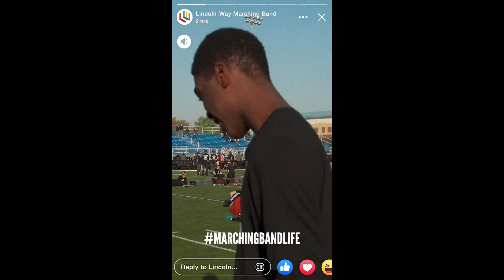(2020) LWMB - "Discover What's Possible."